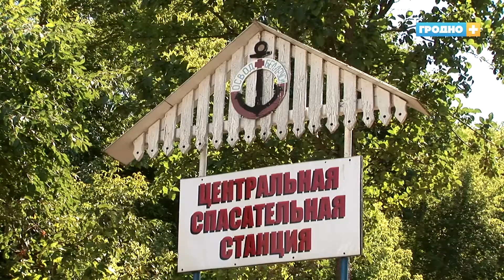Как в Гродно работают пришкольные лагеря?